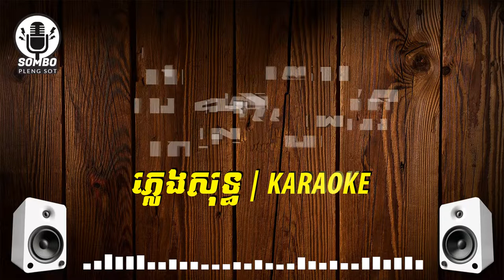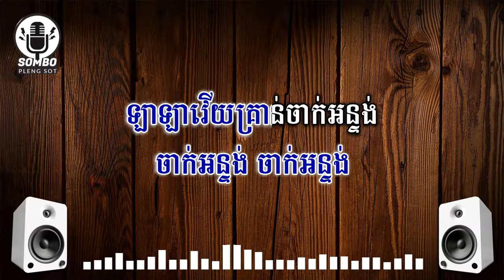ចាក់អន្ទង់​ ភ្លេងសុទ្ធ | Chak Ontung [ SOMBO PLENG SOT ]